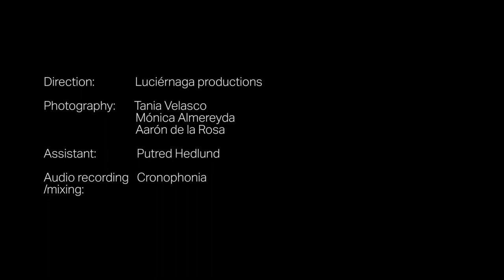Black Hate-Fuego Viento (Live)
Live at UTRF III

Recorded by Luciernaga Productions at Under the Razors Fest
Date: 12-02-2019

Extracted from the Upcoming DVD Under the Razors Fest III live in Mexico City 2019 at Salón Bolivar

Cameras: Tanya Velasco Hasting, Monica Almereyda, Aaron de la Rosa
Assistant: Putred Hedlund
Audio by Cronophonia Records

This live show has been recorded for a special DVD live with the follow Line Up:

The DVD will be Distributed and released by:
Sombrero Negro Records:

Black Hate Line Up:

Ikanunna Bg: Music Composition (Studio)- Guitar and vocals (Live)
J.Matvs: Bass
J.Ambriz: Guitar
Satoshi: Drums

Lyrics:

Oh gran Enlil, de Nippur extraigo tu voz
conserva la luz superior!
Con tu ojo explora la tierra señor
destroza esta raza inferior!

Urushdaur! Transporta mi alma al fuego
convierte tu voz en terror
Tres veces tres Intentos por desvanecer, el reino que permaneció

Eres creación, eres el viento!
Eres control, eres extinción, ¡destrucción!
Oh gran señor guíame hasta arder en tu reino
y deja ver tu poder al fin!

Enlil! ¡Sopla al viento!
Enlil! ¡Las aguas has hervir!
Enlil! Ofrezco mi cuerpo!
Enlil! ¡Tu luz dentro de mi!